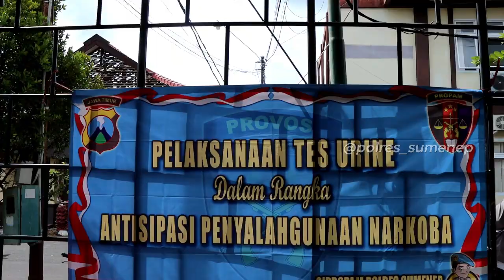POLRES SUMENEP GELAR TES URINE KPD PR KANIT PROPAM POLSEK JAJARAN ANTISIPASI PENYALAHGUNAAN NARKOBA